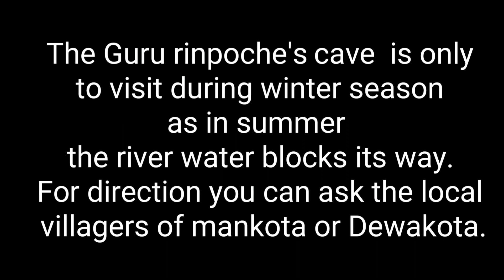A hidden cave at Dewakota , Arunachal pradesh.